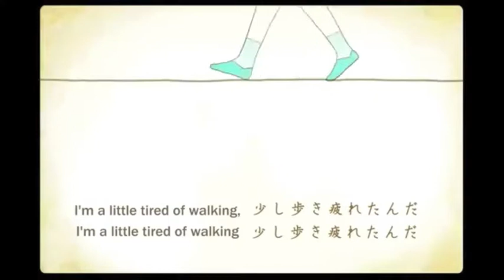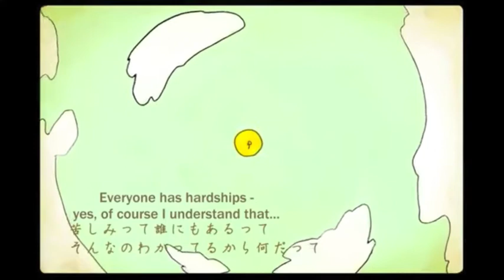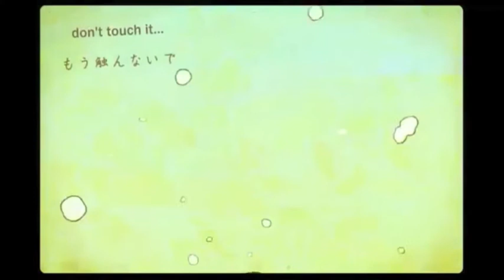【UTAUカバー】アイロニ / Irony【Hamano Chiyuki】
Original: Hatsune Miku Append
Movie: はるはる / Haruharu
original NND broadcast: sm17910036

UST: riinnveey & nmasao
Vocal: Hamano Chiyuki
Mixing: hamanochiharu